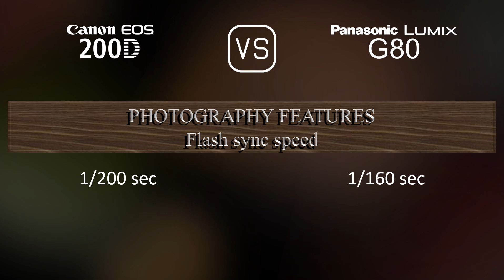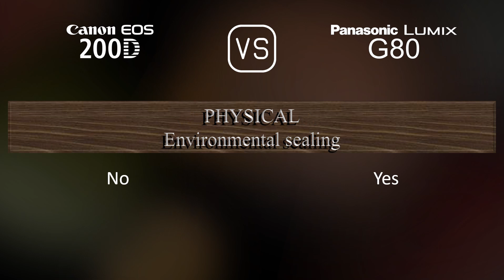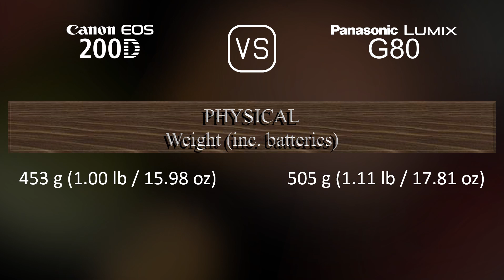Canon EOS 200D vs. Panasonic Lumix G80: A Comparison of Specifications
This video overviews the Canon EOS 200D and the Panasonic Lumix G80 in a parallel comparison of specifications.

00:25 LAUNCH
00:33 BODY
00:40 SENSOR
01:01 IMAGE
01:16 OPTICS & FOCUS
01:41 SCREEN
01:58 VIEWFINDER
02:13 PHOTOGRAPHY FEATURES
03:06 VIDEOGRAPHY FEATURES
03:20 STORAGE
03:24 CONNECTIVITY
03:49 PHYSICAL
04:07 MISC